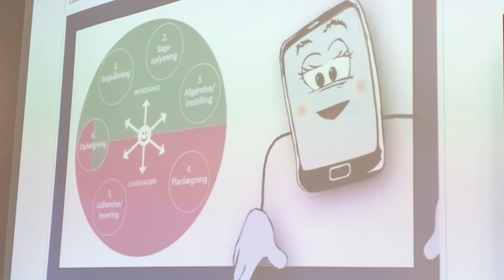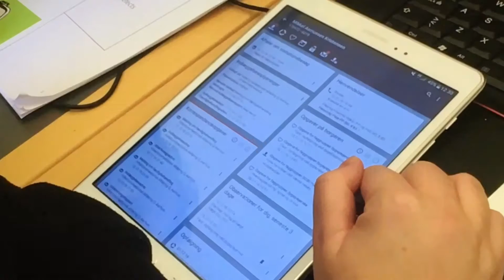Undervisning i "Sådan virker Cura"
Lokalområderne er i fuld gang med at undervise i ny dokumentations-praksis. Før vi skyder e-læringen om selve journalen i gang, er det nemlig en stor fordel med en introduktion til de vigtigste koncepter og begreber, Cura er bygget op om. Det gør det meget lettere at forstå og arbejde i Cura.

I Område Marselisborg er det bl.a. fysioterapeut Heidi Tang Frandsen og sygeplejerske Tanja Ferskov, der underviser deres kollegaer i den nye dokumentationspraksis.

Se med her, hvad SOSU-assistent Maria Folkmann og leder Kent Sandholt har fået ud af undervisningen, og hvad de ellers gør sig af tanker om implementeringen af Cura.